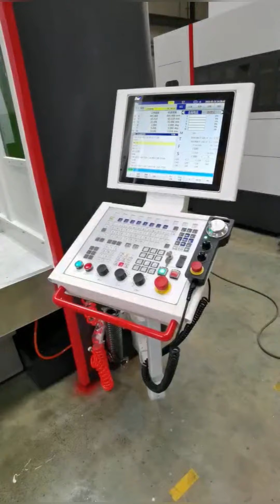5-осевой обрабатывающий центр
5-осевой обрабатывающий центр Китай UNO CNC